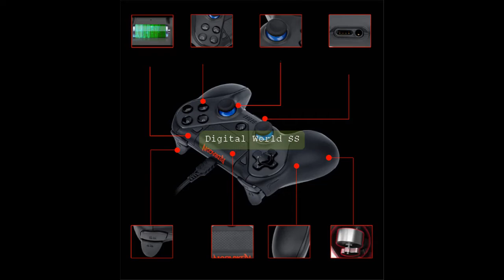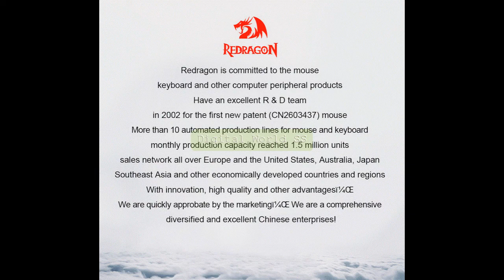Redragon G809 JUPITER Bluetooth Gamepad with Double Vibration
G809 JUPITER Bluetooth Gamepad with Double Vibration for PS4 (Fully Compatible – Works Like Original) – Redragon

Redragon G809 JUPITER Wireless Gamepad Bluetooth Gaming Controller Joystick for Nintendo Switch, Play Station 4 PS4

TWO IN ONE CONTROLLER. Redragon G809 gamepad is compatible with both PS4 and Nintendo Switch. The TOUCHPAD/ Six-axis Sensor/Mic equipped on the controller will work well with your PS4, PS4 Slim, and PS4 Pro consoles. Also, Six-axis sensor is compatible with Switch. Your different gaming needs are easily met by this controller.
ADVANCED DESIGN. Revolutionary features like the touchpad, integrated light bar, and built-in speaker offer exciting new ways for you to experience and interact with different games. Its 3.5mm audio jack offers a practical personal audio solution for gamers who want to listen to their games in private.
DOUBLE VIBRATION. This gamepad supports the game vibrate function, according to the game state and the game scene to produce the strong and weak different vibration effect, every click to let you immerse.
PRECISION CONTROL. The tactile feel, ergonomic shape, and sensitivity of Redragon controller are perfect to handle various games. Dual analog sticks and trigger buttons have been enhanced to offer players absolute control for all games and enable every precise movement.
COLORFUL LED DISPLAY. Designed with mini light bar, which can display a variety of colors to represent charging/connecting state and different players according to the games' instruction. Also, all the led lights can be easily turn on/off by pressing LB+RB for 5 seconds.
Features:1. With RGB LED color channel instructions2. Supports dual-point capacitive sensing touchpad3. Supports double motor vibration4. Supports Six-axis function5. The Share button, the option button, the XYAB keys, the Touchpad, the LT/RT/LB/RB keys, the home button and dual 360° Joysticks6. 3.5 mm Stereo Headset Jack function7. With built-in speaker8. All functions will be support as original one9. Compatible with both PS4 and SwitchSpecifications:Product Size: 6.3x4.1x2.3 inches (160x103x58mm)Weight: 196g10gCompatible: Fully compatible with PS4(same as original), SwitchConnection Method: Connect via Bluetooth 2.1+EDREffect Distance:≥10mBattery: High-quality 850mA rechargeable Lithium Polymer BatteryWorking Hour: 6-7 hoursCharging Hour: 2 hoursWorking Voltage and Current: 3.7V / 600 mACharging Method: Micro USB cableMic/Headset: 3.5mm TRRS stereophonic hole, support mic and headsetVibration: Double VibrationSensor: With six-axis sensor function